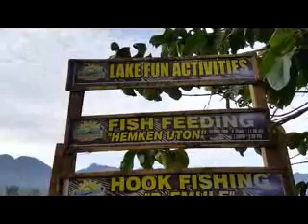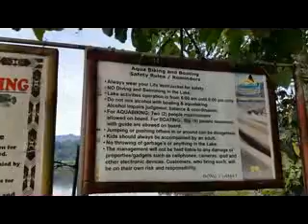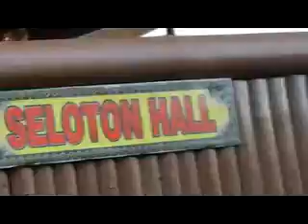Sunrise Garden Lake Resort 122416 Early Walk